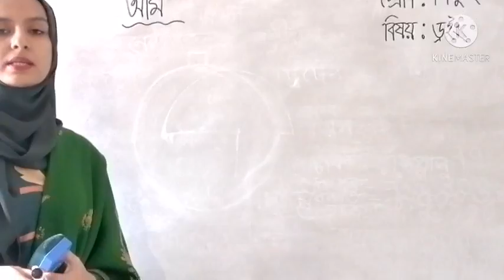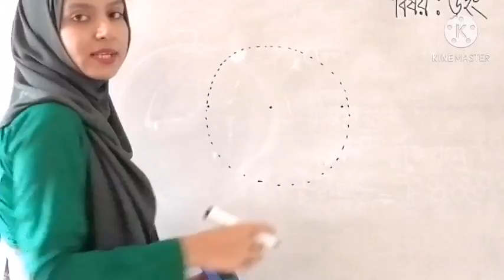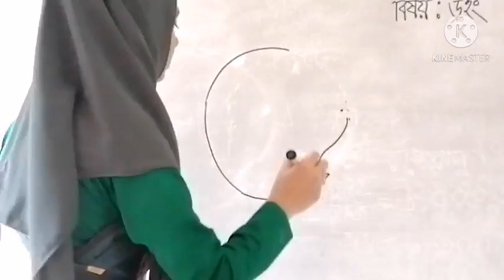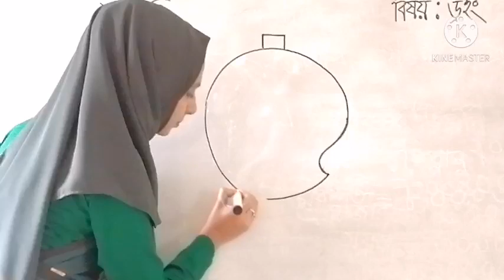শিশু-২ শ্রেণি- ড্রইং